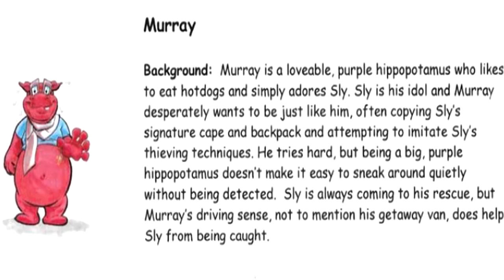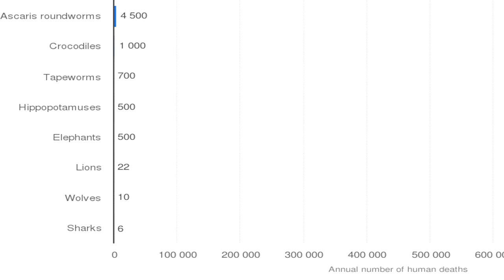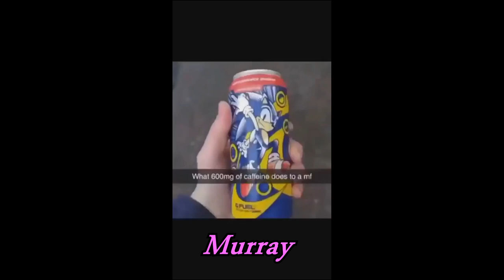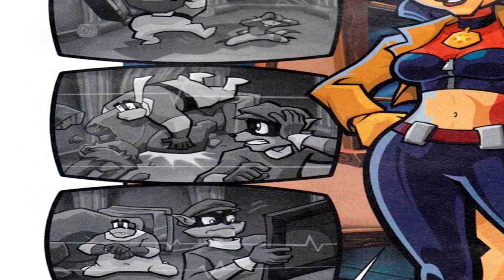Murray: Finding Strength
Do your taxes. The IRS is the final boss.